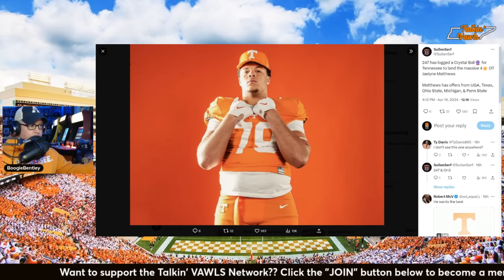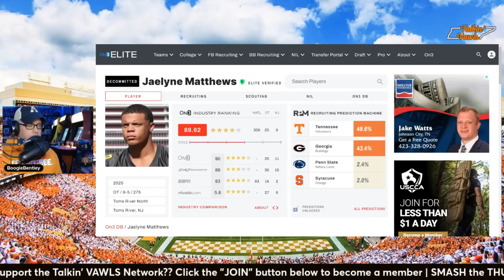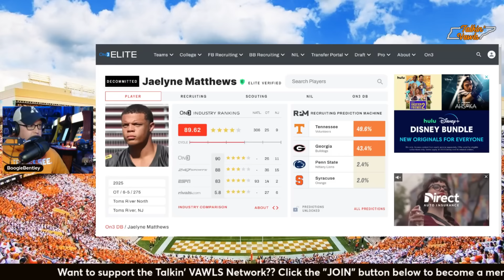Trending to Tennessee?? | Recruiting Update